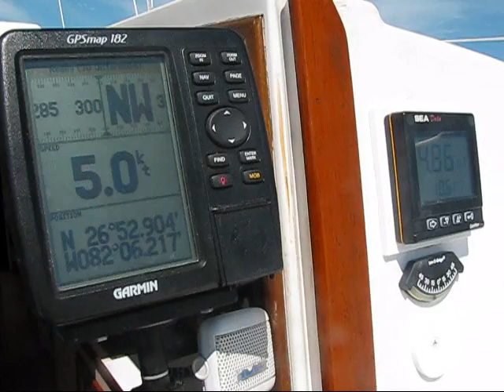Dacron Doll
A warm winter's day with a gentle breeze provides for some easy and relaxing sailing on Charlotte Harbor. Music: Satin Doll; Beegie Adair.